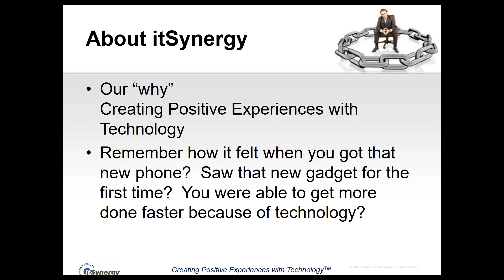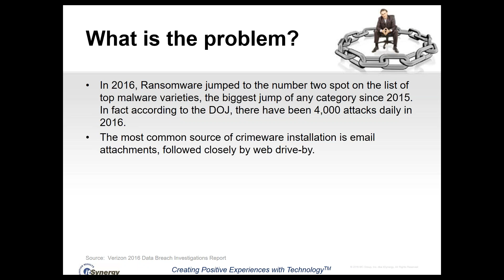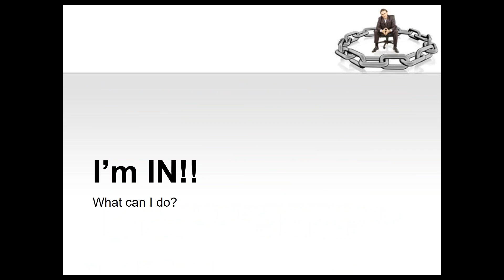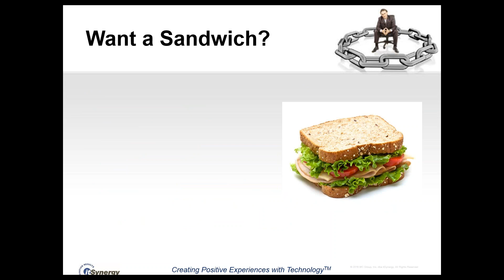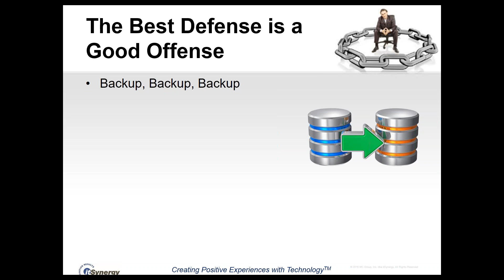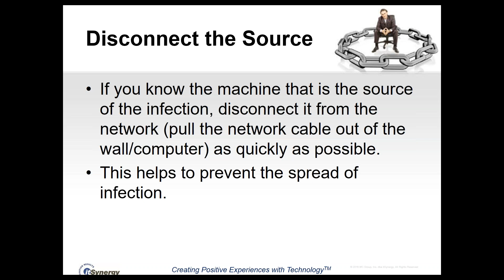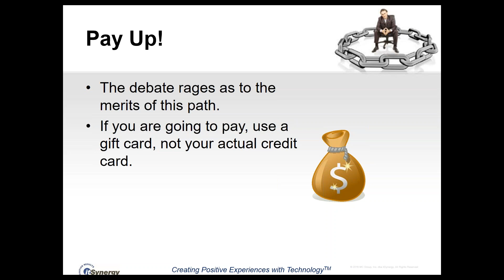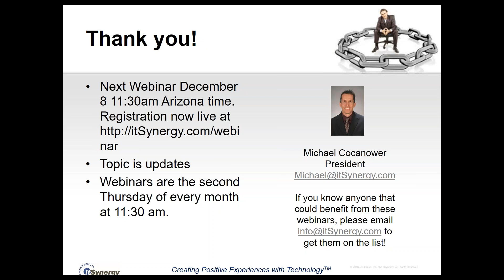Avoid Drive-By Downloads & Random Unknown Email Attachments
Today we are going to be talking about Ransomware. This is now one of the highest ways to have data attacks. The most common source is an email attachment and a "drive-by" download. This is simply clicking a link and viewing a page. These types can cause an infection just by viewing the web page. We'll teach you what to look out for on your computer. We will also go over good practices to prevent Ransomware from hurting your computer.

Why are there security breaches?

IMB did a study - 95% = Human Error
Human Error causes for 52% for Security Incidents
Employee Negligence - Human Cause

Register

Join us the Second Thursday of Every Month at 11:30am AZ time for a new 15 Minute Tip

[:24] - About itSynergy
[1:00] - Why are we here?
[5:15] - What's the problem?
[5:40] - How do I get Ransomware?
[10:00] - The best defense is a good offense
[12:15] - Disconnecting the source
[13:00] - Clean up before you add your backup files
[13:33] - Reporting this
[14:24] - Hacking the hackers
[15:16] - Pay up!